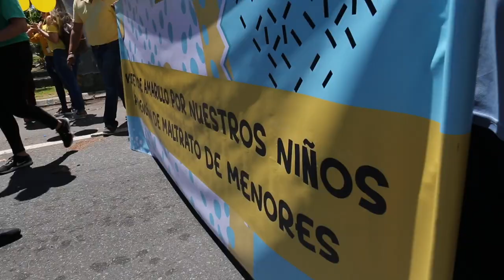Senador Luis Daniel Muñiz Cortes​ marcha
El senador por el distrito de Mayaguez - Aguadilla convocó a varios sectores para marchar en contra del maltrato infantil.